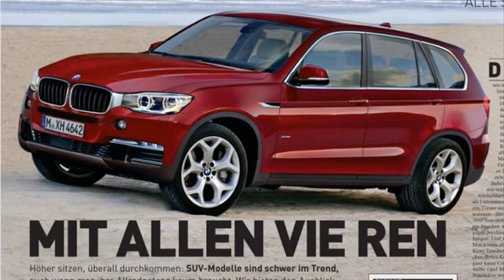bmw x3 2014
bmw x3 2014 mpg
bmw x3 2014 manual
bmw x3 2014 crash test
2014 bmw x4
bmw x3 2014 vs audi q5